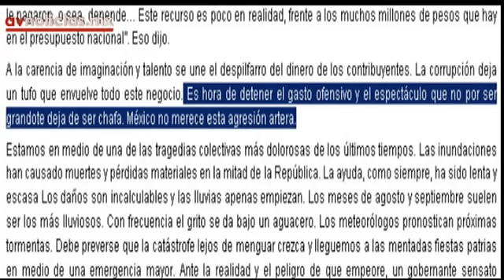Jacobo Zabludovsky propone al Presidente Calderón cancelar festejos del Bicentenario.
El periodista Jacobo Zabludovsky pide al Presidente Felipe Calderón en su columna editorial, cancelar los festejos del Bicentenario ante el excesivo gasto que èstos representan.